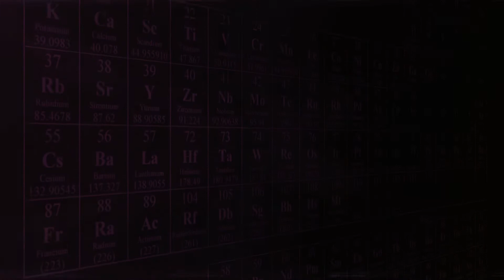Ames Lab 101: Improving Materials with Advanced Computing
Ames Laboratory's Chief Research Officer Duane Johnson talks about using advanced computing to develop new materials and predict what types of properties those materials will have.